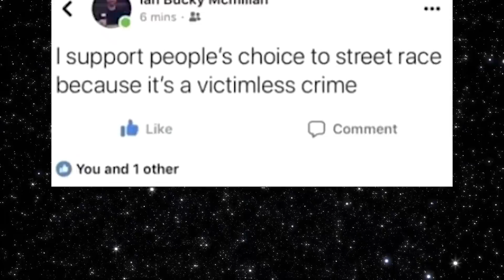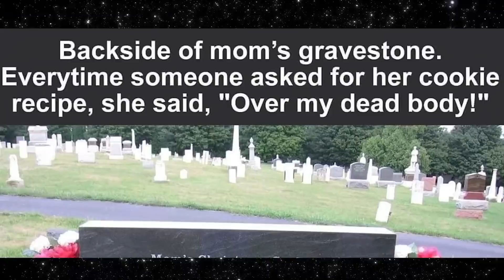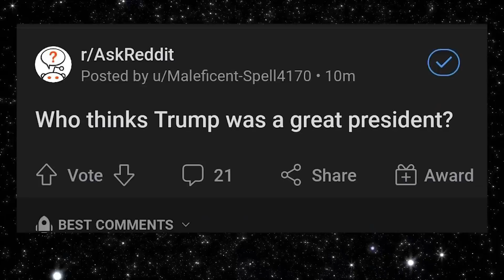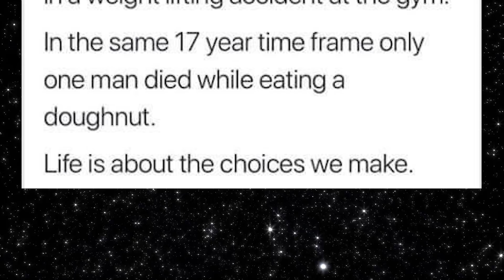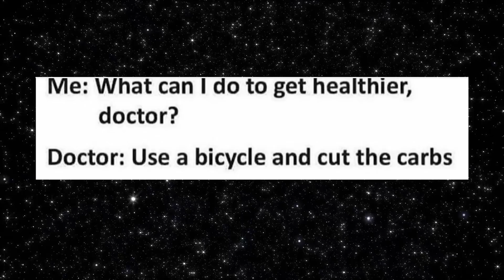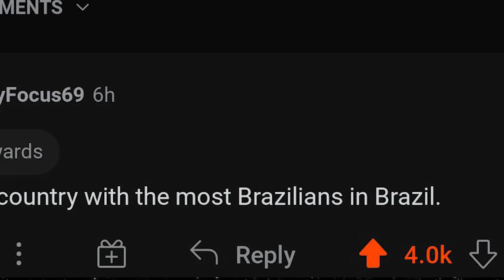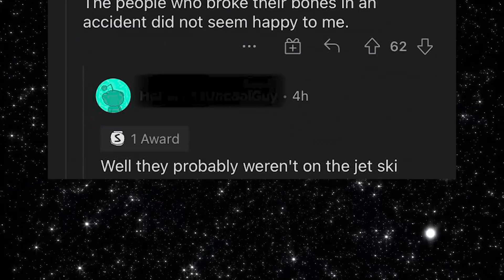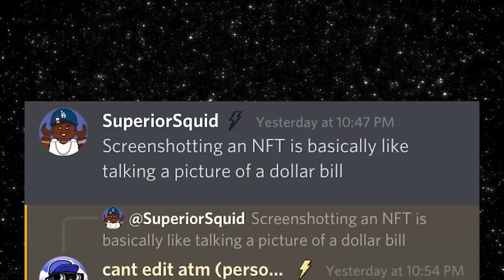well, there is one thing... | r/technicallythetruth